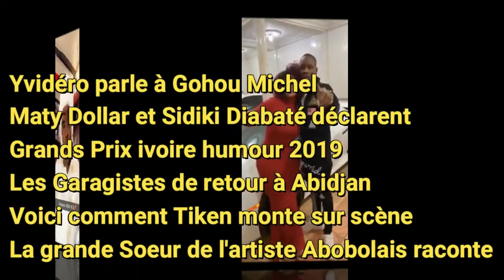YVIDERO PARLE Â GOHOU/MATY DOLLAR ET SIDIKI ENFIN/PRIX HUMOUR 2019/LES GARAGISTES DE RETOUR/TIKEN